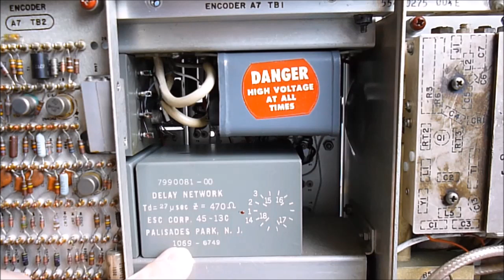Collins 621A-3 ATC transponder teardown (reupload, all parts in one)